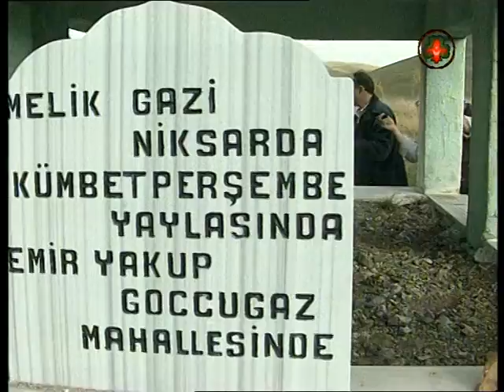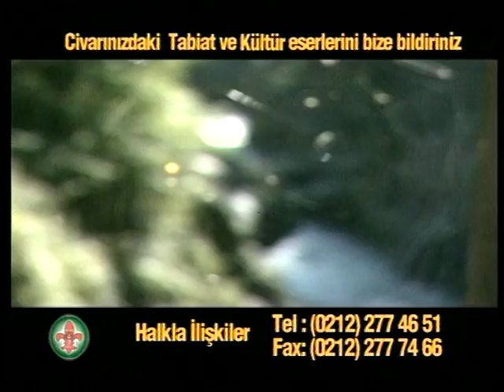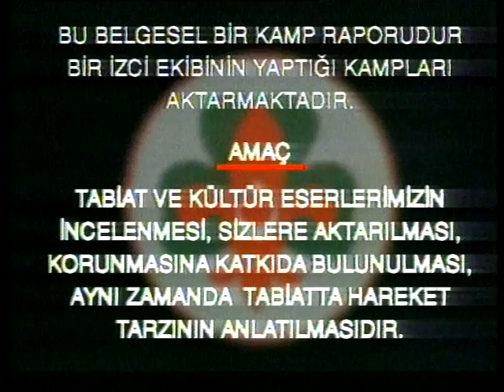İZCİLER 53 BÖLÜM E3328